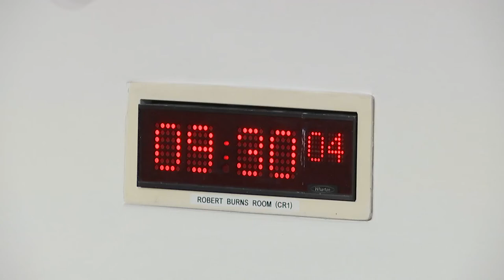Education, Children and Young People Committee - 18 May 2022